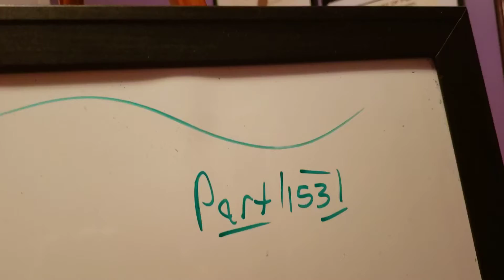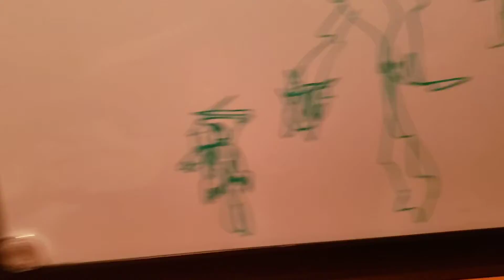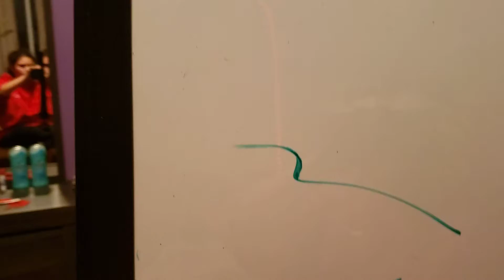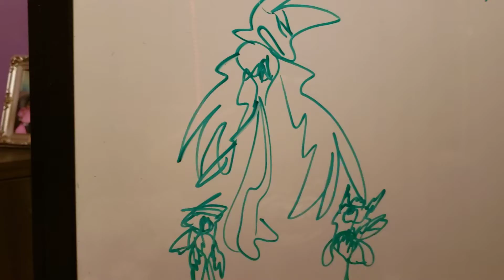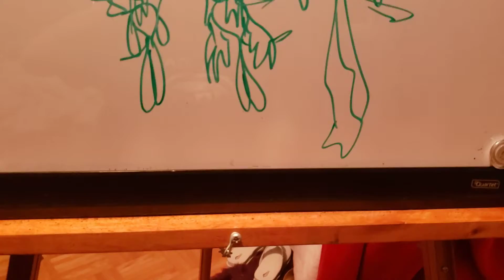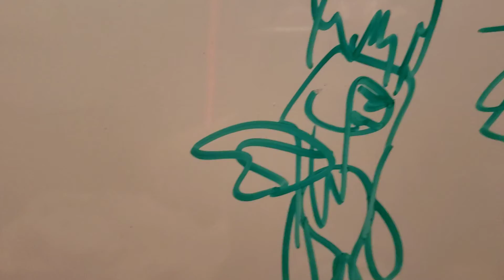Part 153, Why are you so strong!?